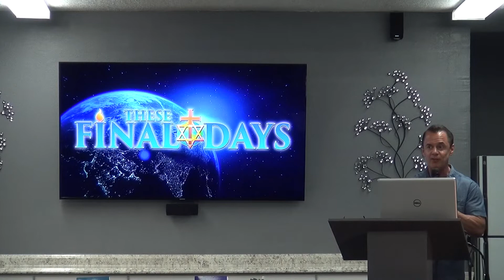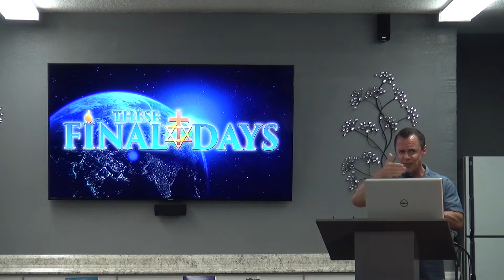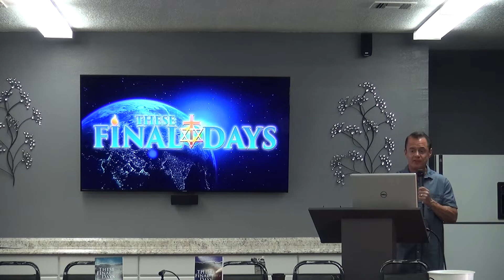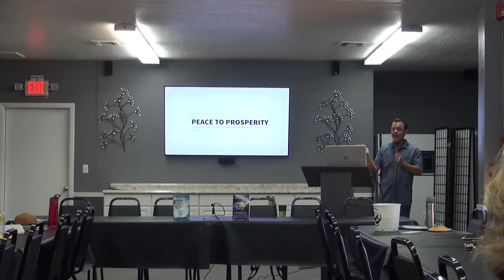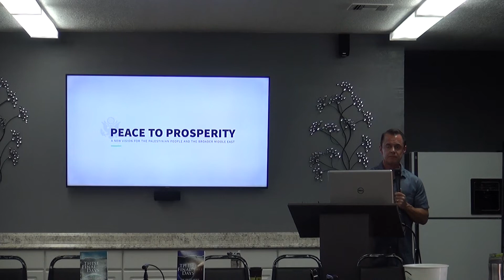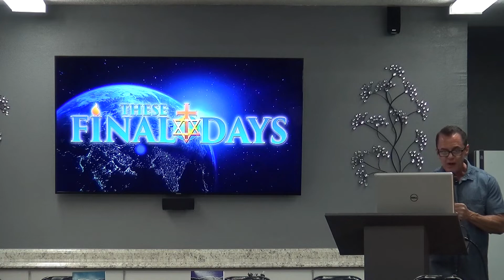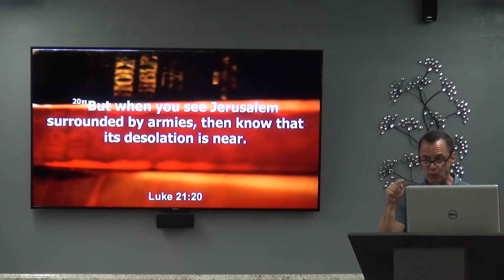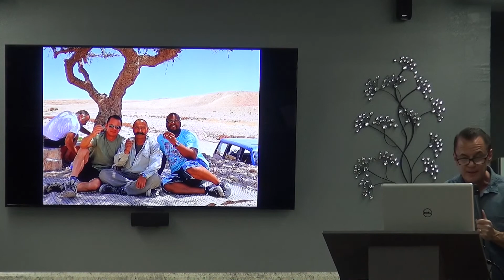Part 49: The United States of America in the End Times Story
This week, Pastor Ryan and his class continue their exploration of historical events that together, over centuries, have led--remarkably--to the rise of the last-of-the-Last-Days hegemon, the United States of America.  Tonight, we continue our search for the United States in End Times prophecy with a look at Revelation chapter 12, which depicts the second half of the seven-year Great Tribulation; and we begin our discussion on verse 6:

6 Then the woman fled into the wilderness, where she has a place prepared by God, that they should feed her there one thousand two hundred and sixty days.

AMAZON END TIMES BEST-SELLING SERIES!
Check out Pastor Ryan's best-selling book series, which covers the entire topic of the last of the Last Days.